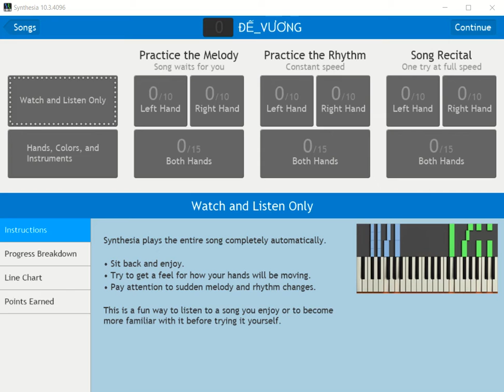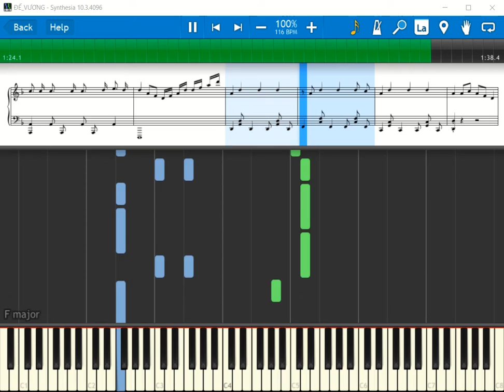Đế Vương - Đình Dũng (Synthesia Cover)